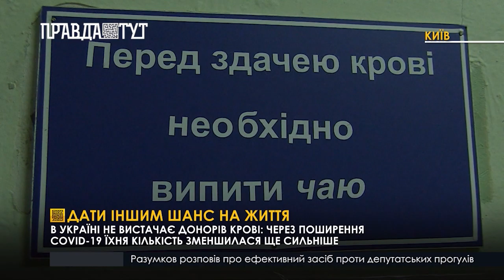Дати іншим шанс на життя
В Україні не вистачає донорів крові: через поширення  COVID-19 їхня кількість зменшилася ще сильніше